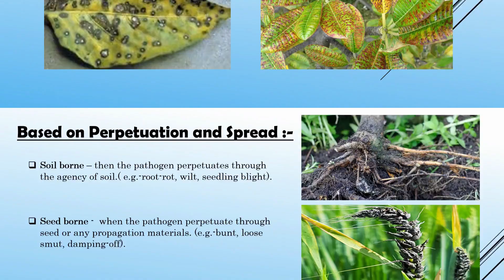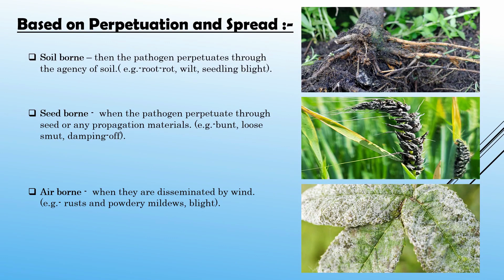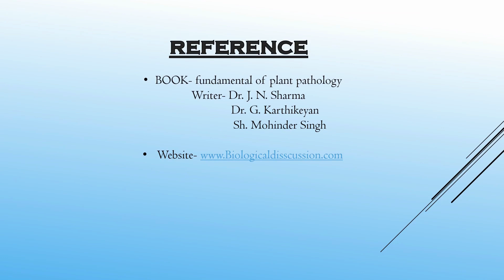Plant Disease Classification - Tikka Disease | Smut & Rust | Canker | Mildew | Plant Pathology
Classification of Plant Disease | Tikka Disease | Smut & Rust | Canker | Mildew | Plant Pathology

•Classification of plant disease
•causes of plant diseases
•plant pathology bsc 3rd year
•plant pathology bsc agriculture
•plant pathology in hindi
•plant pathology introduction
•plant pathology lecture
•plant pathology lecture in english
•plant pathology lecture in hindi
•plant pathology terminology
•symptoms of plant diseases
•history of plant pathology
•Rust disease
•Blight disease
•blight
•Tikka disease
•Canker disease
•Smut disease